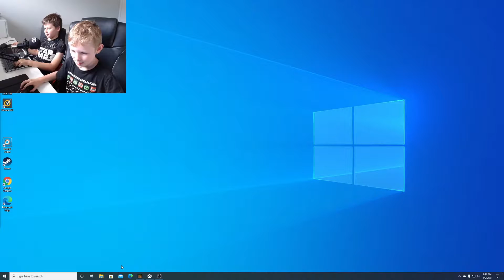Minecraft with Oliver. Wheres the button??? lol